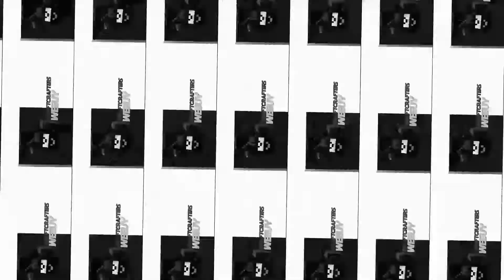All Stars S5E1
Welcome to All Stars Season 5! All Stars is a special Reddit based event which gathers representatives from the best recorded rounds on the r/ultrahardcore subreddit to battle it out in a game of UHC.

The 5th season will be the last of this event, bringing together (most of the) old rounds and new ones alike for one final season. This season featured 21 different rounds with 3 members a piece, resulting in the largest recorded round on the subreddit with 63 people!

-= SPECIAL THANKS =-
Organization: Lenboy, QuilJ1, BJPlays
Intro: PhenomCloud
Renders: Tiago, Tagggz, YellowVitt
Graphics: SidGarcia
Emblems: BurningT
Hosting: ArcticUHC/Hookey
Spawn: KatyLawson, Chasmic, jamieNCL